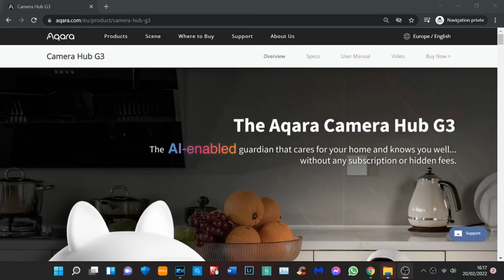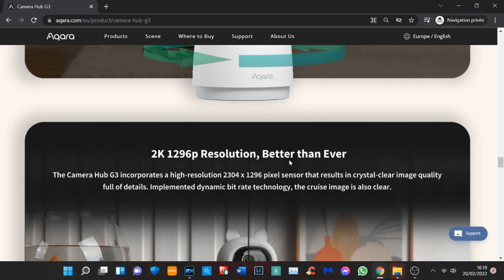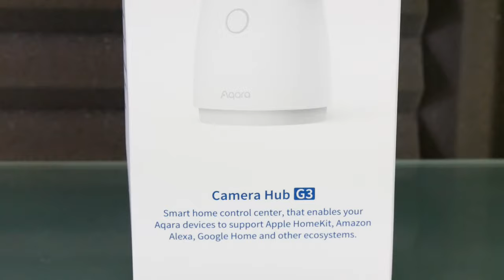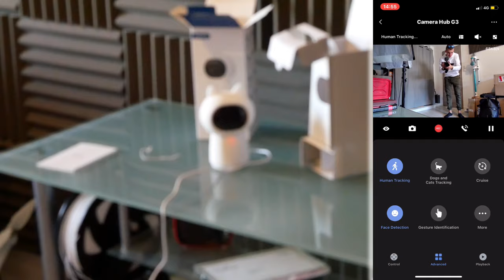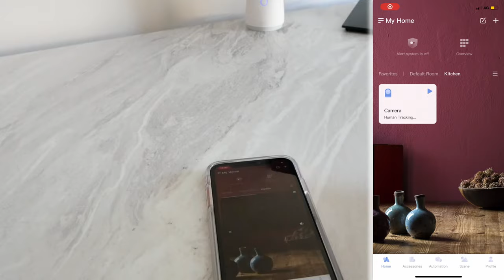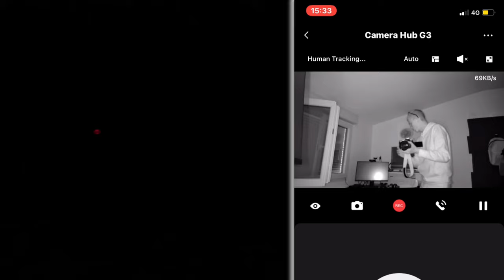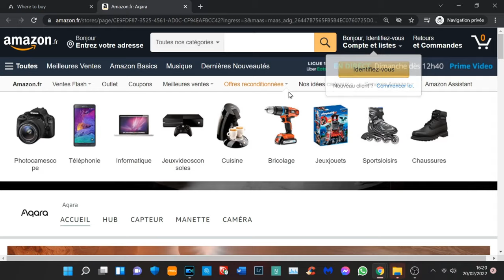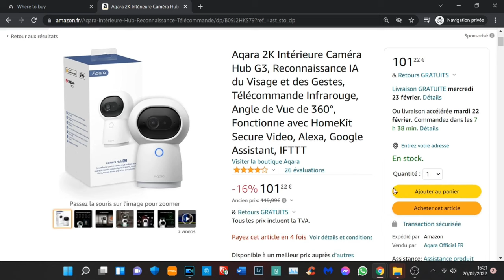CAMERA DE SURVEILLANCE INTERIEUR WIFI PAS CHER ! AQARA 2K HUB G3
Cette vidéo est en collaboration avec la marque Aqara.
Aqara Hub G3 est une caméra de surveillance intérieur ! Lien du produit
Détecteur de mouvement

INDEX

00:00​ : Introduction
00:25 : Caméra la Aqara Hub G3
01:40 : Mon avis sur les caméras
03:30​ : Les caractéristiques de la caméra
05:45 : TEST en live de la Aqara Hub G3
09:45 : Mon avis et tarif du produit
12:27 : FIN

Snap : ChristoLyonnais

Bon visionnage ! ;)